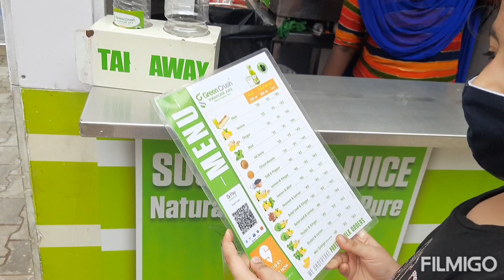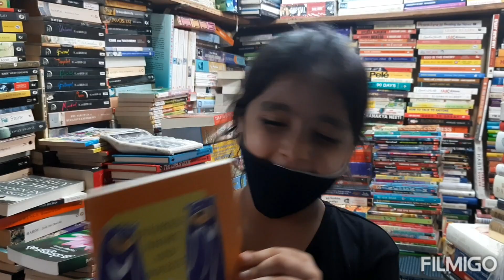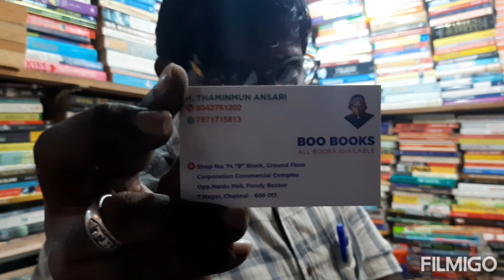T nagar | Chennai | Pondy bazaar | Street walk | Rhea | Vlog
Shopping at Pondy Bazar Chennai